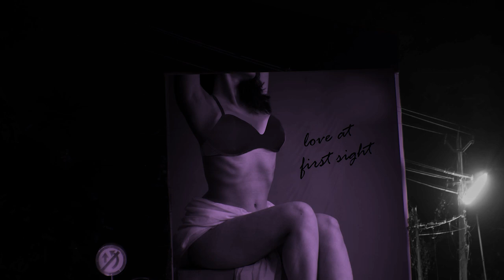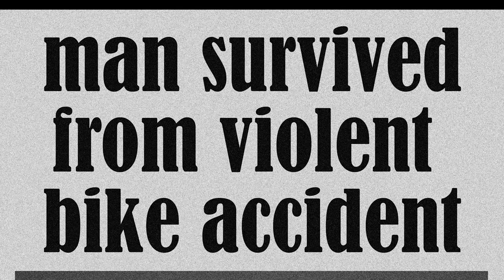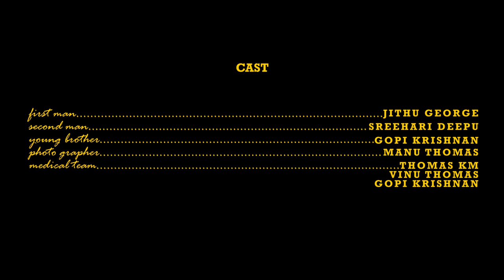BROTHER | malayalam short film | oceans twelve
A man waiting to avenge his brother's murder.
an experiment in cinematography & editing.